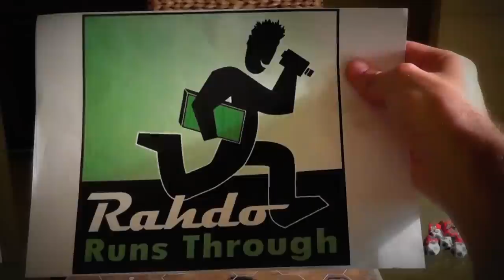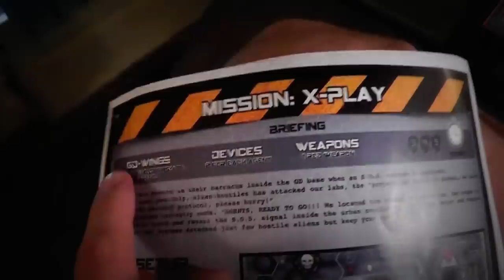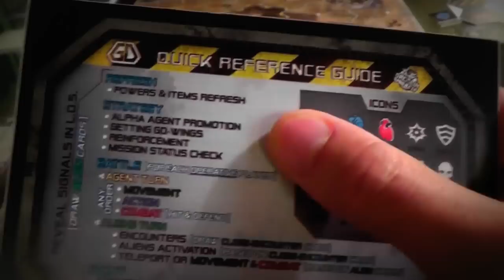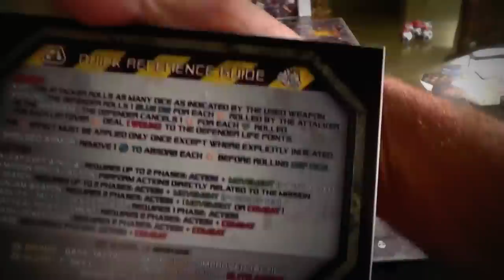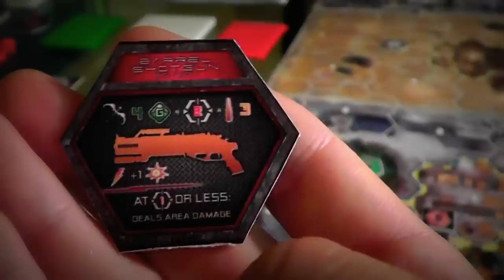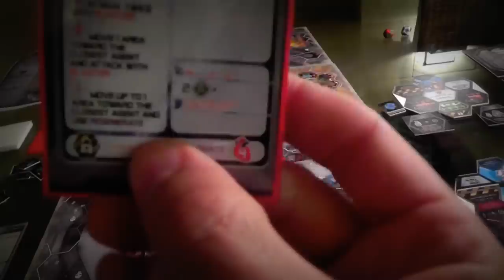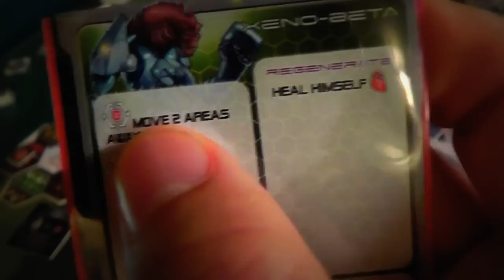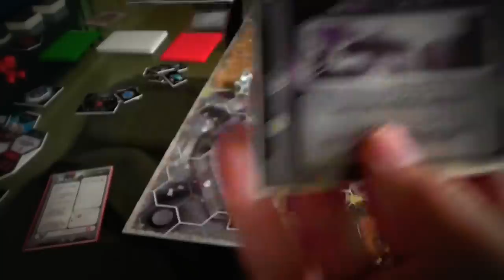Galaxy Defenders Gameplay Runthrough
A video outlining gameplay for the boardgame Galaxy Defenders.